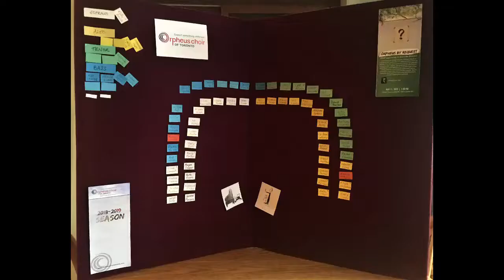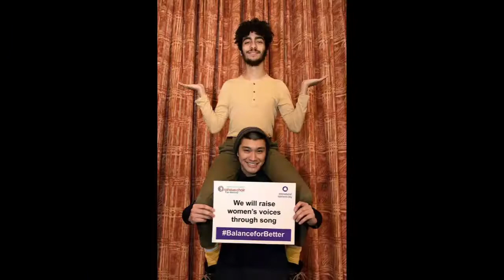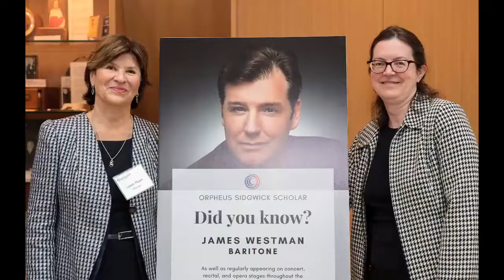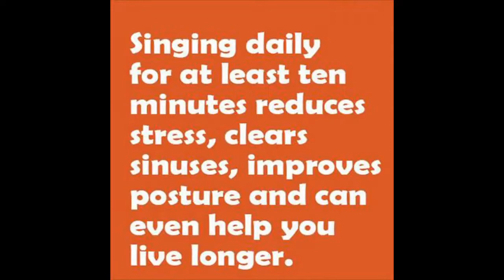How Can We Not Sing?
We're sad that we've had to postpone our final concert of the year, but wanted to share one more performance.  Enjoy the memories!